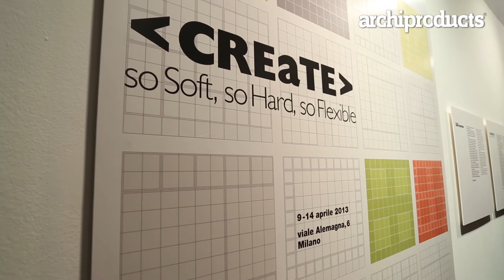CERAMICA SANT'AGOSTINO | PHILIPPE STARCK - Fuorisalone 2013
The encounter between Philippe Starck and Ceramica Sant'Agostino gave birth to Flexible Architecture, a collection with a strong nature providing a new way to perceive the use of ceramics in architecture. Found more about it